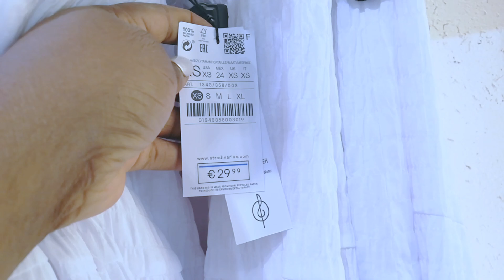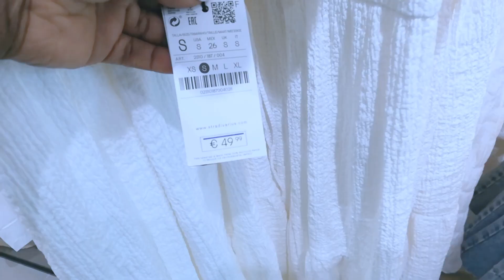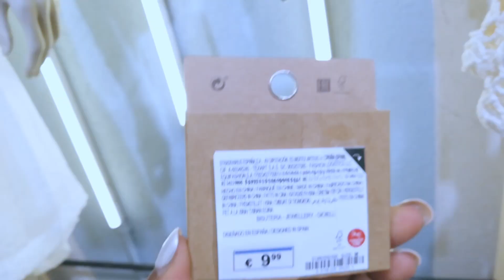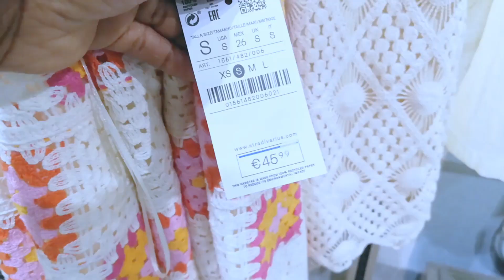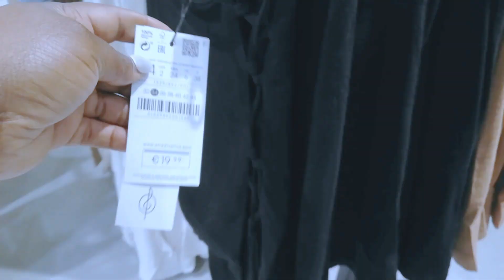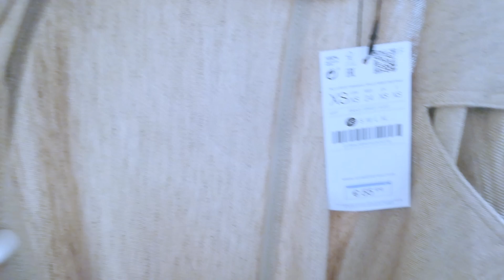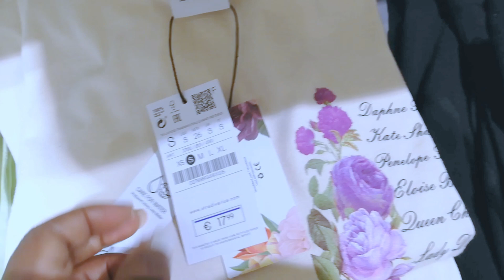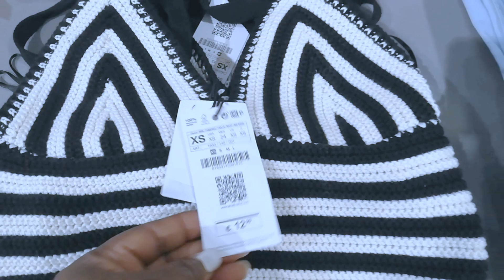STRADIVARIUS NEW SUMMER TREND JUNE 2022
Hello guys, welcome back to my channel and these are classy and elegant wearable summer trend for vacation, work, brunch and even for special occassion outfit ideas and you will find neutral and colourful items for any daily polished look for summer so stradivarius blazers,dresses,denim, skirts or bags and shoes are definitely must have and wearable trend for summer 2022.